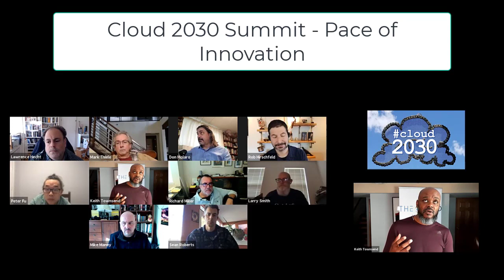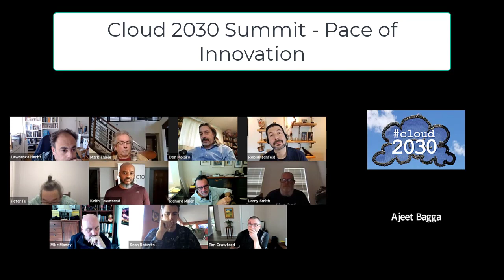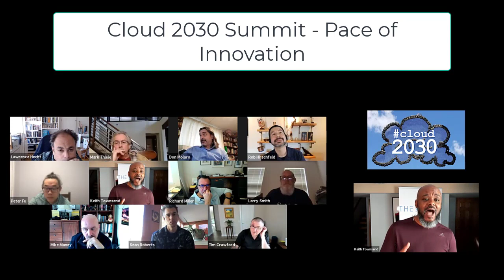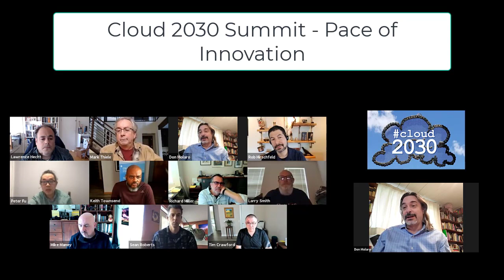Pace of Innovation [Cloud 2030 Summit 4/7]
What are the consequences as cloud and service models speed the pace of innovation.  Are we creating systems that are too complex to be understood?  What happens when something breaks?